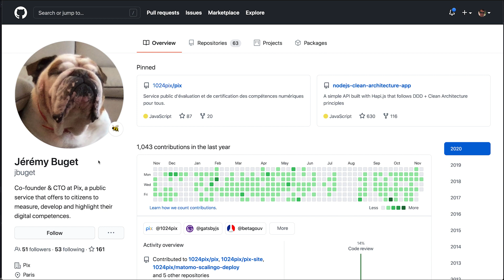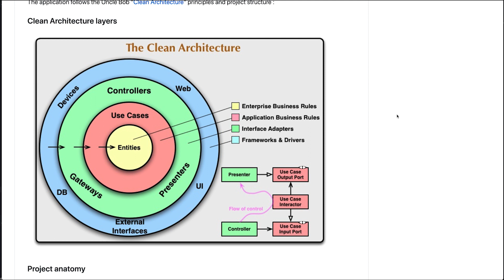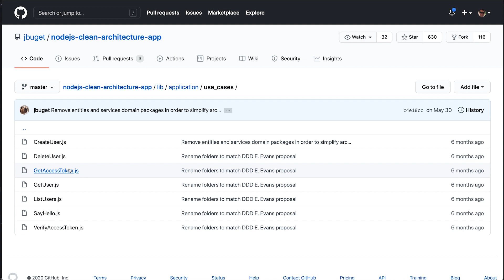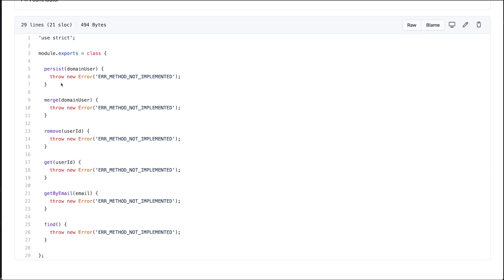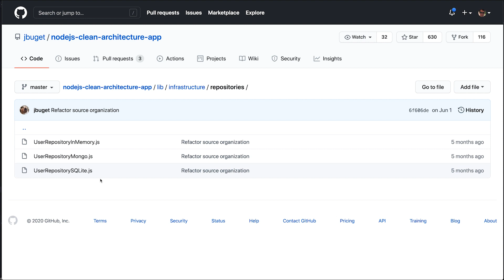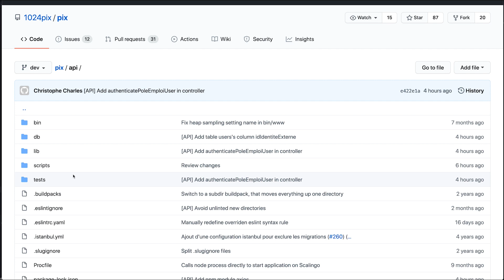116 - Clean Architecture com JavaScript + Node.js | Repositório Exemplo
Será que dá para implementar a Clean Architecture com JavaScript puro, sem tipos, interfaces e o escambau?

A resposta é sim!

Nesse vídeo eu faço um tour rápido em um repositório simples no GitHub que implementa a CA com JS.

Dá uma olhada...

Referências:
Repositório nodejs-clean-architecture